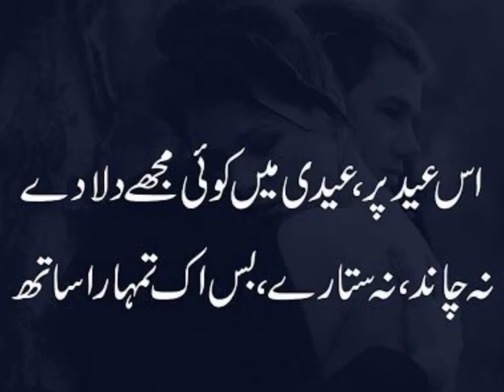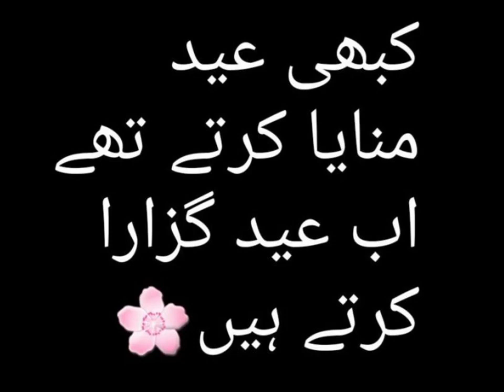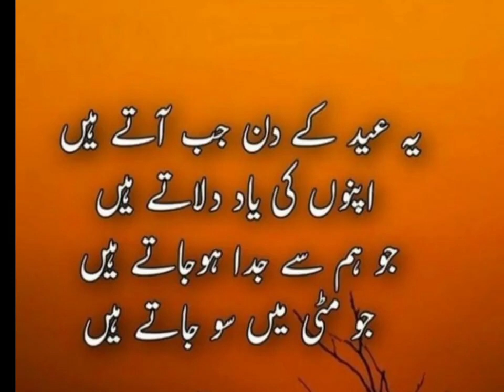sad eid/ eid mubarik/ eid quotes